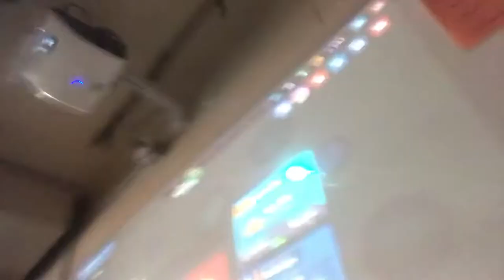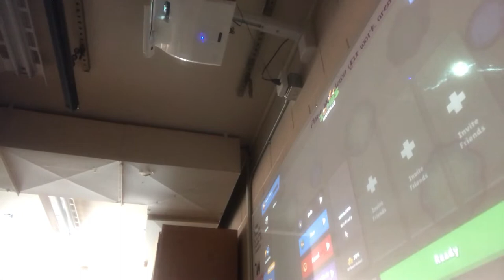Zombs royale on a school projector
This was a blast 💥
Like and sub for more
:0